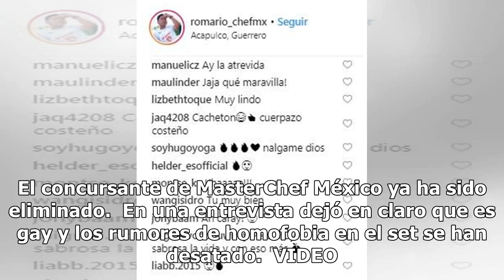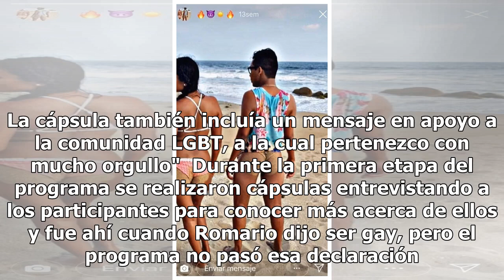Ex concursante de MasterChef desata comentarios por aparecer con poca ropa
Con una diminuta tanga, Romario enseñó su retaguardia en una historia de Instagram. El concursante de MasterChef México ya ha sido eliminado.  En una entrevista dejó en claro que es gay y los rumores de homofobia en el set se han desatado.  VIDEO. León a punto de morir en medio de hienas, pero llegó...